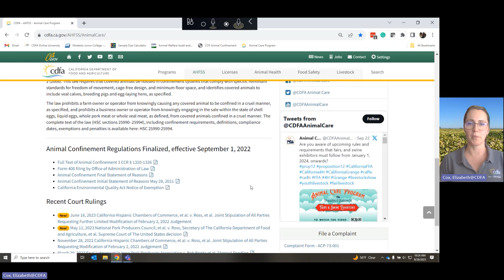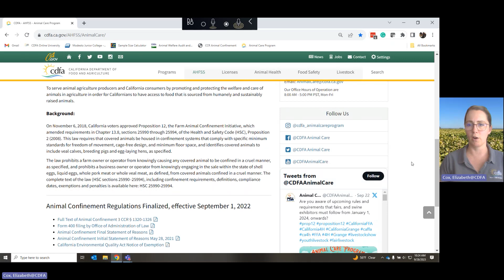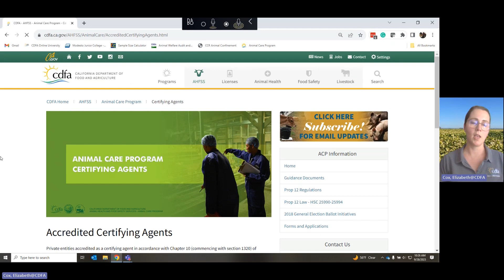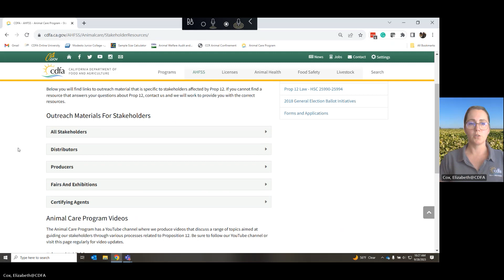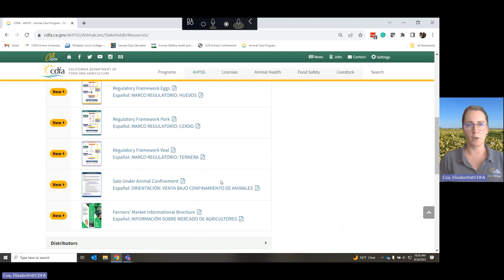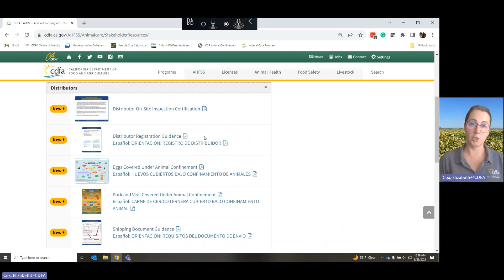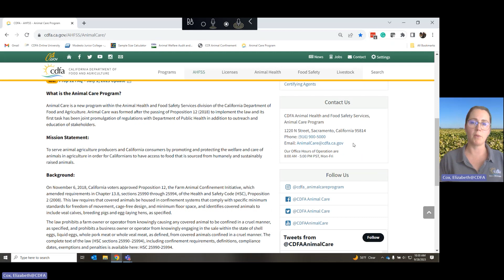Animal Care Program Website Guide for Distributors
In this video, Dr. Cox (Animal Care Program Manager) guides us through the Animal Care Program website and shows us how and where to access online resources for distributors.

What is the Animal Care Program?

Animal Care is a new program within the Animal Health and Food Safety Services division of the California Department of Food and Agriculture. Animal Care was formed after the passing of Proposition 12 (2018) to implement the law and its first task has been joint promulgation of regulations with Department of Public Health in addition to outreach and education of stakeholders.

Mission Statement:
To serve animal agriculture producers and California consumers by promoting and protecting the welfare and care of animals in agriculture in order for Californians to have access to food that is sourced from humanely and sustainably raised animals.

Background:
On November 6, 2018, California voters approved Proposition 12, the Farm Animal Confinement Initiative, which amended requirements in Chapter 13.8, sections 25990 through 25994, of the Health and Safety Code (HSC), Proposition 2 (2008). This law requires that covered animals be housed in confinement systems that comply with specific minimum standards for freedom of movement, cage-free design, and minimum floor space, and identifies covered animals to include veal calves, breeding pigs and egg-laying hens, as specified.

The law prohibits a farm owner or operator from knowingly causing any covered animal to be confined in a cruel manner, as specified, and prohibits a business owner or operator from knowingly engaging in the sale within the state of shell eggs, liquid eggs, whole pork meat or whole veal meat, as defined, from covered animals confined in a cruel manner. The complete text of the law (HSC sections 25990–25994), including confinement requirements, definitions, compliance dates, exemptions and penalties is available here: HSC 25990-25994.